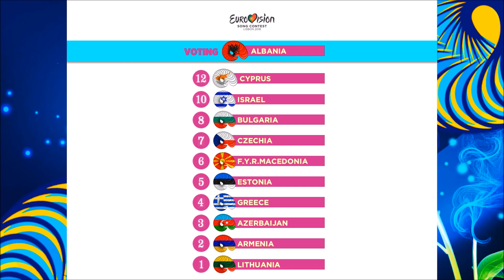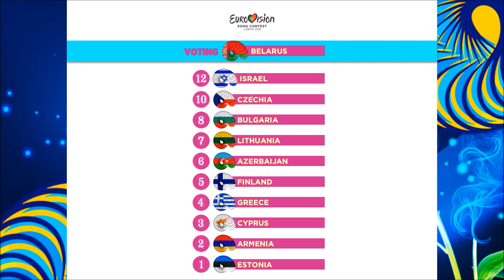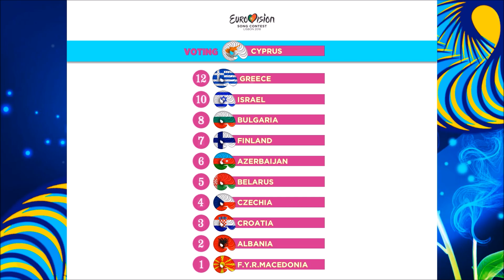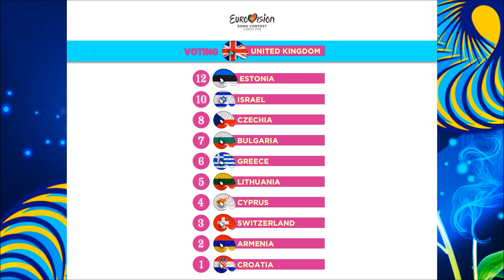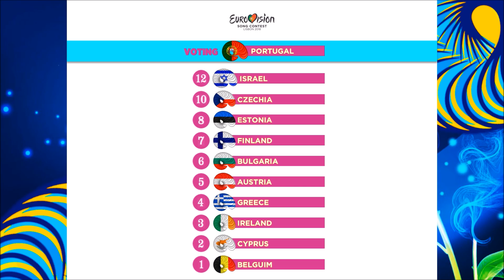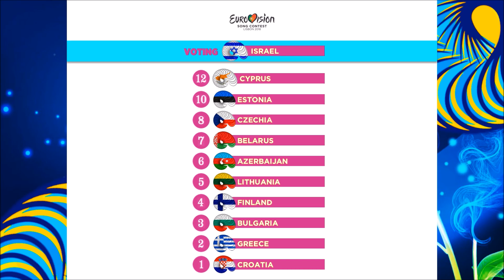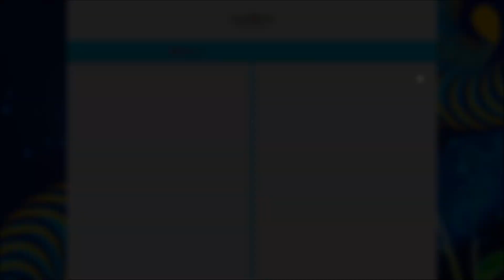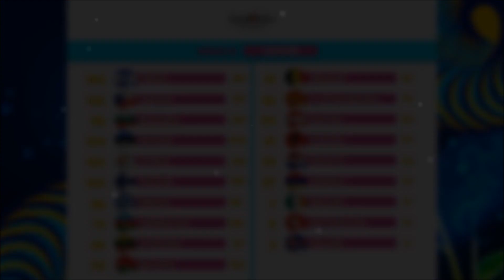Eurovision 2018:Semi Final 1//Voting Simulation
Eurovision 2018 All Songs:
Albania: Eugent Bushpepa - Mall
Armenia: Sevak Khanagyan - Qami
Australia: Jessica Mauboy - We Got Love'
Austria: Cesár Sampson - Nobody But You
Azerbaijan: Aisel - X My Heart
Belarus: Alekseev - Forever
Belgium: SENNEK (Laura Groeseneken) - A Matter of Time
Bulgaria: Equinox - Bones
Croatia: Franka Batelić - Crazy
Cyprus: Eleni Foureira - Fuego
Czech Republic: Mikolas Josef - Lie to Me
Denmark: Rasmussen - Higher Ground
Estonia: Elina Nechayeva - La Forza
Finland: Saara Aalto - Monsters
France: Madame Monsieur - Mercy
Georgia: Iriao - For You (Sheni gulistvis)
Germany: Michael Schulte - You Let Me Walk Alone
Greece: Yianna Terzi - Oneiro Mou
Hungary: AWS - Viszlát nyár
Iceland: Ari Ólafsson - Our Choice
Ireland: Ryan O'Shaughnessy - Together
Israel: Netta Barzilai - Toy
Italy: Ermal Meta & Fabrizio Moro - Non mi avete fatto niente
Latvia: Laura Rizzotto - Funny Girl
Lithuania: Ieva Zasimauskaitė - When We're Old
FYR Macedonia: Eye Cue - Lost and Found
Malta: Christabelle Borg - Taboo
Moldova: DoReDos - My Lucky Day
Montenegro: Vanja Radovanović - Inje
Netherlands: Waylon - Outlaw In 'Em
Norway: Alexander Rybak - That's How You Write a Song
Poland: Gromee feat. Lukas Meijer - Light Me Up
Portugal: Cláudia Pascoal - O Jardim
Romania: The Humans - Goodbye
Russia: Yulia Samoylova
San Marino: Jessika feat. Jenifer Brening - Who We Are
Serbia: Sanja Ilić & Balkanika - Nova deca
Slovenia: Lea Sirk - Hvala, ne!
Spain: Alfred & Amaia - Tu Canción
Sweden: Benjamin Ingrosso - Dance You Off
Switzerland: Zibbz - Stones
Ukraine:  Mélovin - Under the Ladder
United Kingdom: SuRie - Storm

ESC ALL THE WINNERS:
2000 - Denmark: The Olsen Brothers - Fly on the wings of love
2001 - Estonia: Tanel Padar & Dave Benton – Everybody
2002 - Latvia:  Marie N - I wanna
2003 - Turkey: Sertab Erener - Everyway that I can
2004 - Ukraine: Ruslana - Wild Dances
2005 - Greece: Helena Paparizou - My Number One
2006 - Finland: Lordi - Hard Rock Hallelujah
2007 - Serbia: Marija Šerifović – Molitva
2008 - Russia: Dima Bilan – Believe
2009 - Norway: Alexander Rybak – Fairytale
2010 - Germany: Lena - Satellite
2011 - Azerbaijan: Ell & Nikki - Running Scared
2012 - Sweden: Loreen – Euphoria
2013 - Denmark: Emmelie De Forest - Only Teardrops
2014 - Austria: Conchita Wurst - Rise Like a Phoenix
2015 - Sweden: Måns Zelmerlöw - Heroes
2016 - Ukraine: Jamala - 1944
2017 - Portugal: Salvador Sobral - Amar Pelos Dois